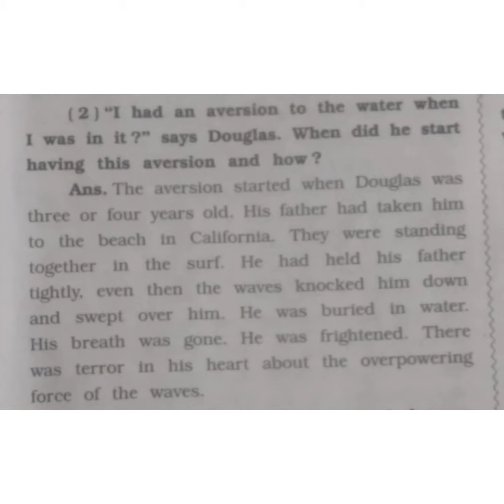Gala English paper-4 ||Sections A to C|| All answers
Gala statistics paper-3 ||Section C&D|| All sums || class 12 || commerce

galapaper 2022

A/Cgalapapersolution 2022

Description
Gala statistics paper-2 full solution || All sections|| All sums || class 12 || commerce

like this
share this

std 12 commerce Accounts gala paper 1 solution 2022 | gala assignment English medium | class 12 gseb
Share it to your friends and relatives. Thanks

Gala Accounts paper-1 full solution || All sections|| All sums || class 12 || commerce